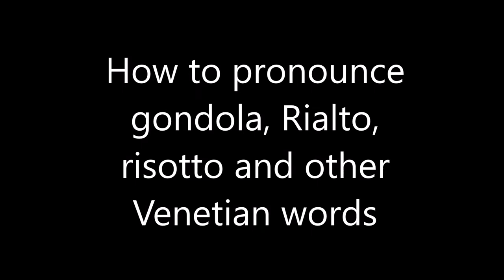How to pronounce Venice and related words in Italian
How to pronounce gondola, Rialto, risotto and other Venetian words in Italian.